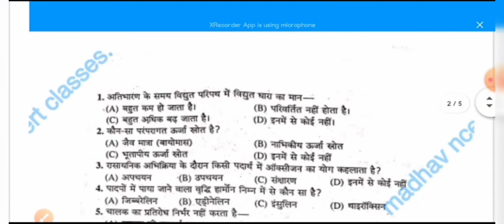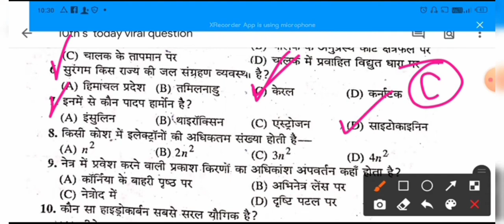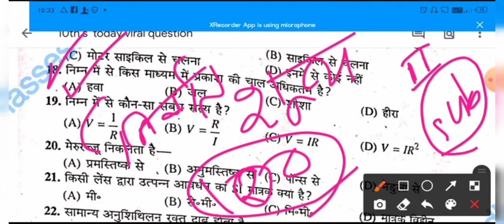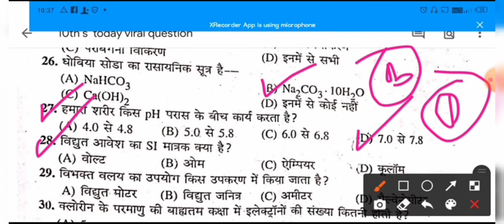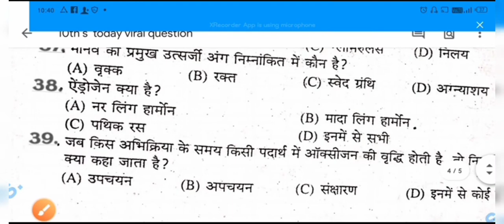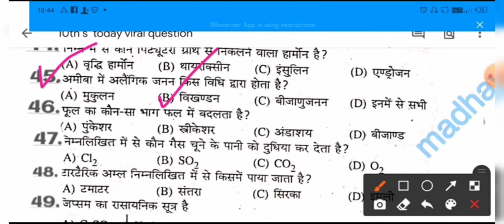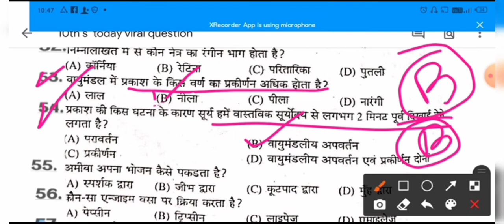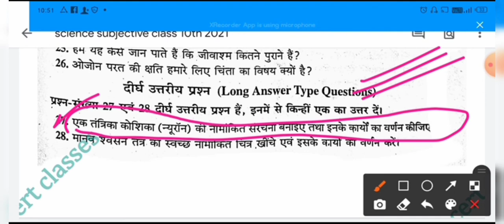bihar_board_class_10_science_viral vvi_2021 objective + subjective भी वायरल देख madhavncertclasses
bihar_board_class_10_science_model_paper_2021 objective
+ subjective madhavncertclasses

bihar_board_class_10_science_viral vvi_2021 objective
+ subjective भी वायरल देख madhavncertclasses

madhavncertclasses

madhav ncert classes